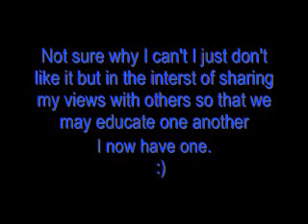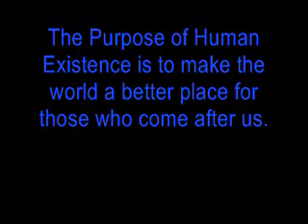Twitter OH Twitter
MY TWITTER Follow me Please ;)